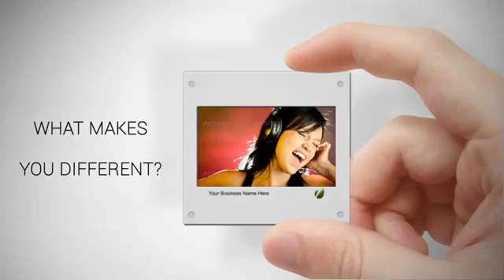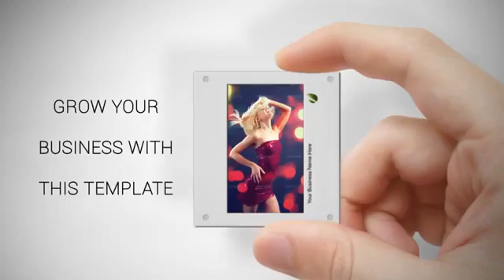[Ger.Eng-Media] Slides In Hand - After Effets Templates, Projects File